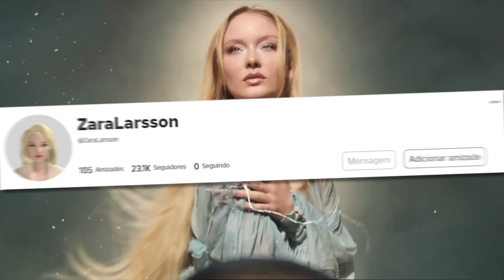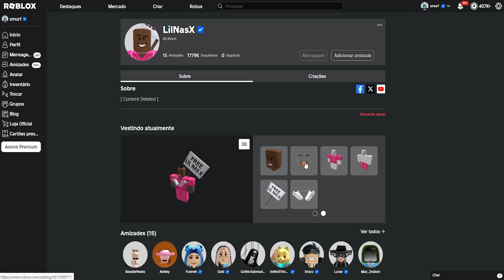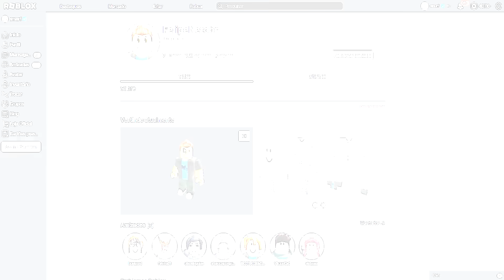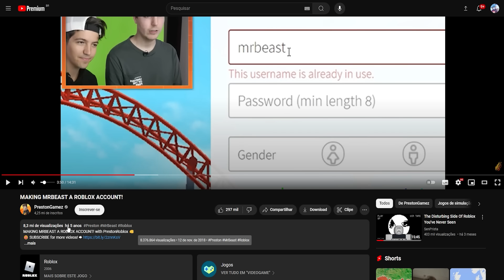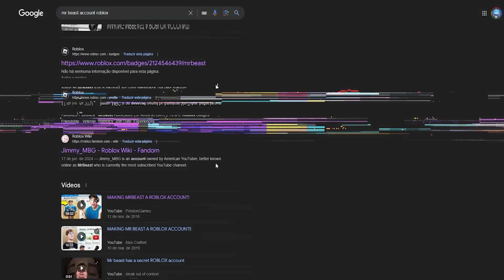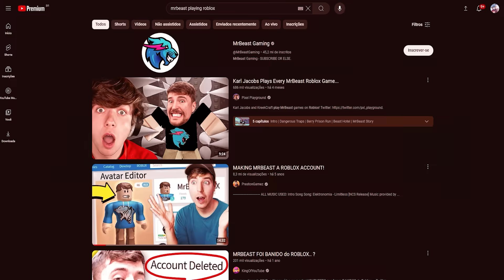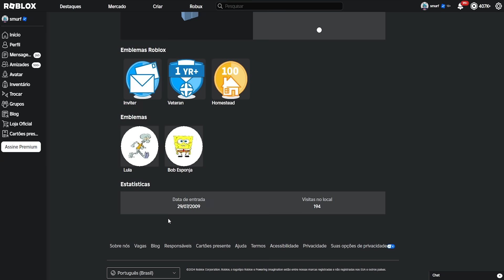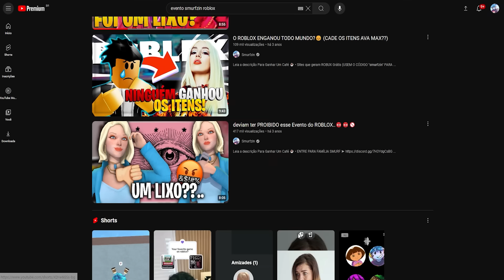CELEBRIDADES QUE JOGAM ROBLOX..😳